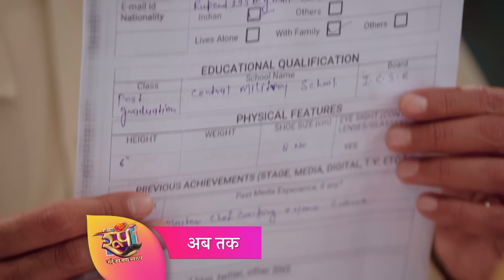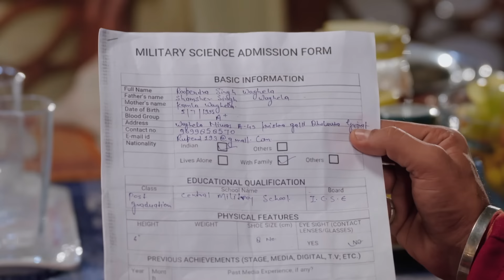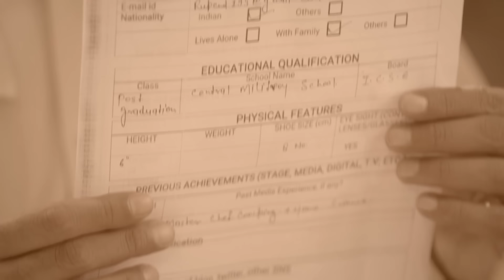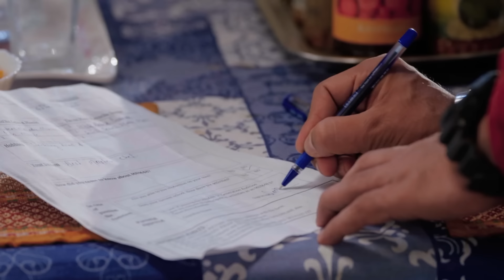Roop - Episode 51 - en français